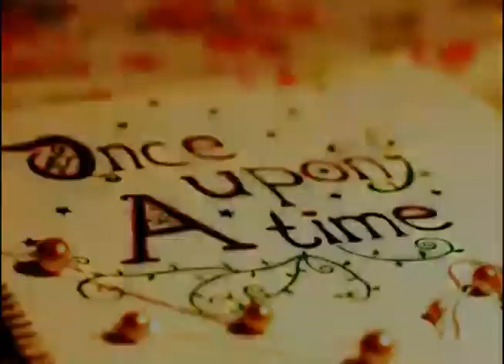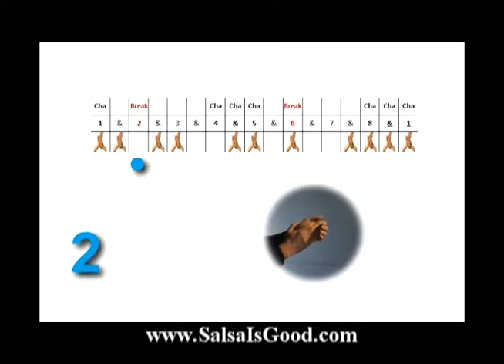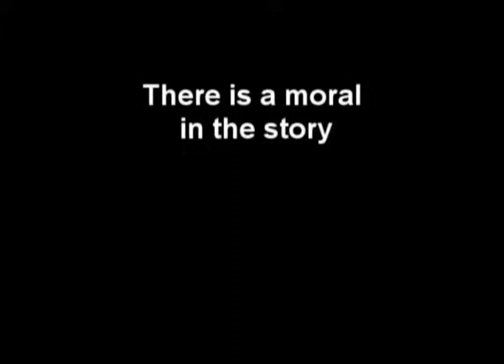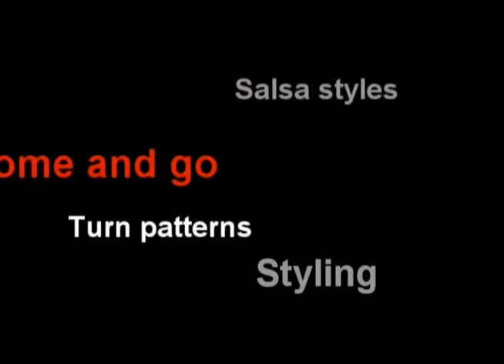Exercices rythmiques Vol 4 - Cha Cha Cha pour les danseurs de Salsa et Mambo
Un petit effort en Cha-cha-cha maintenant, et vous pourrez vous amuser en dansant la salsa pour toujours!